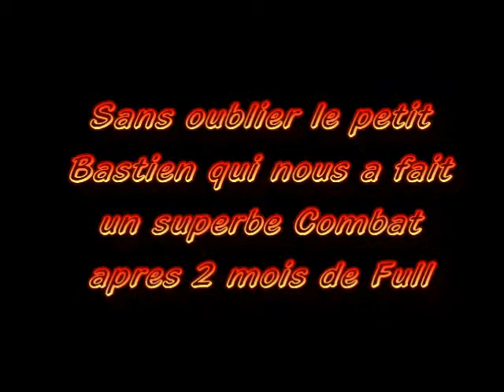billy les enfants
full-a billy berclau